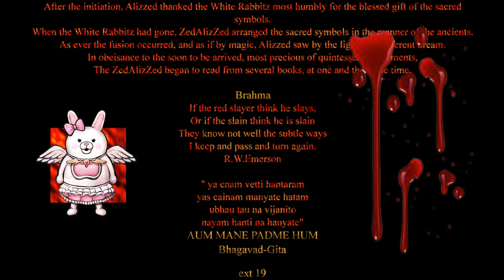Danganronpa OST - Closing Argument V3